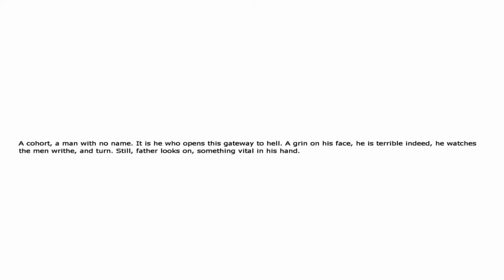UGLY ASS SLEEPING BAG!! Penumbra Overture: Playthrough Part 16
I though I found an sleeping bag but it wasn't! It was this thing!